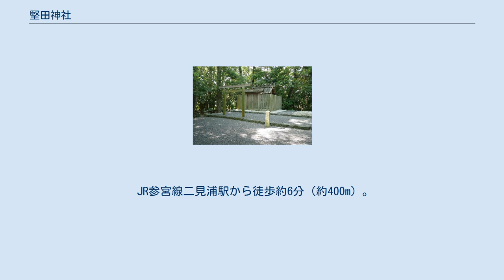堅田神社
堅田神社（かただじんじゃ）は、伊勢神宮皇大神宮（内宮）の摂社。
内宮の摂社27社のうち第15位である。
 二見浦が内宮と外宮の両宮に納める御塩が生産される契機となった神社であり、土地神を祀る。
 三重県伊勢市二見町茶屋字堅田442-2に鎮座する。
『延喜式神名帳』の「榎村神社」・「大国玉比売神社」双方の論社となっている。
堅田神社を「大国玉比売神社」に比定する見解は、度会延経や伴信友が述べており、薗田守良は堅田神社の西方に「大国玉比売神社」があったのではないか、と述べている。
ほかに宇治山田神社が「大国玉比売神社」の論社となっている。
 社地の面積は2反5畝11歩（≒2,516m2）。
神体は石であり、社殿は長さ4.4尺（≒1.3m）×広さ5尺（≒1.5m）×高さ6.5尺（≒2.0m）である。
 祭神は佐見都日女命（さみつひめのみこと）。
土地の神とされる。
式内社「大国玉比売神社」の後継が堅田神社であると考えると、佐見都日女命は伊勢国の大国玉、すなわち伊勢津彦の娘となる。
「佐見」とは鎮座地の古い地名である。
 倭姫命が諸国を巡幸し二見の地を訪れた際に、土地の神である佐見都日女命は倭姫命に堅塩を奉った。
倭姫命はこれを喜び、堅田神社を定めた。
ただし、佐見都日女命は倭姫命に進んで堅塩を奉じたわけではなく、倭姫命の質問に一切答えず、黙って堅塩を奉じることで、自らの開拓した土地を差し出すことにせめてもの抵抗を示したのである。
これが二見浦で内宮・外宮へ納める御塩を生産する起源となった。
 堅田神社は一時祭祀が中断したものの、荒木田氏経が永享6年（1434年）に再興し、寛文10年（1670年）に二見が神領に復すると、江戸幕府は領民に祭礼と遷宮を命じ、こぞって奉仕したという。
 1921年（大正10年）3月に建て替えが行われている。
 音無山の西麓、伊勢市役所二見総合支所の向かいに鎮座する。
付近には二見旅館街があり、旅館街を抜けると二見興玉神社（夫婦岩）に到達する。
 JR参宮線二見浦駅から徒歩約6分（約400m）。
二見総合支所前バス停からすぐ。
自家用車利用の場合、伊勢二見鳥羽ライン二見JCTより国道42号を経由、約1分（約1.2km）である。